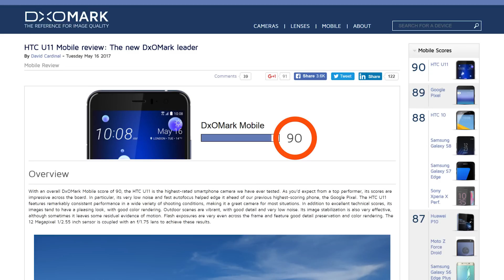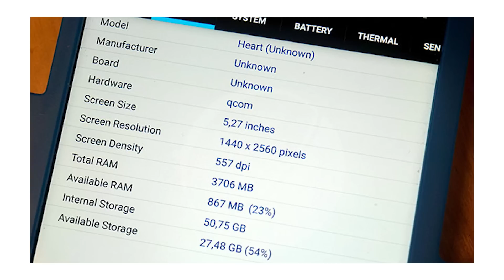نوكيا 9 ... الوحش القادم بمواصفات قوية !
تسريبات لمواصفات وشكل وحش نوكيا القادم وتسريبات من ون بلس ومايكروسوفت